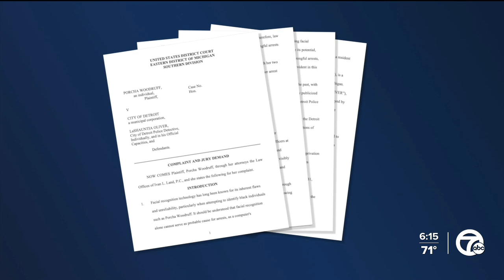Woman's arrest in carjacking case spurs call to end Detroit police facial recognition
A Detroit woman is suing the city and a police officer, saying she was falsely arrested when she was eight months pregnant and accused of a carjacking based on facial recognition technology that is now the target of lawsuits filed by three Black Michigan residents.